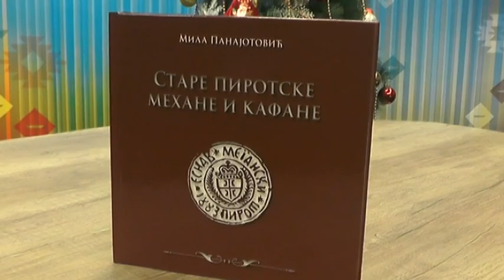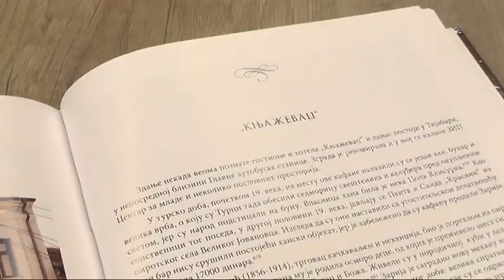''STARE PIROTSKE MEHANE I KAFANE'' SVEDOCI ISTORIJE